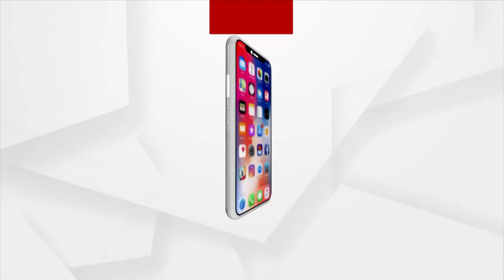'Sarva Dharma Prarthana' Performed In New Parliament Building